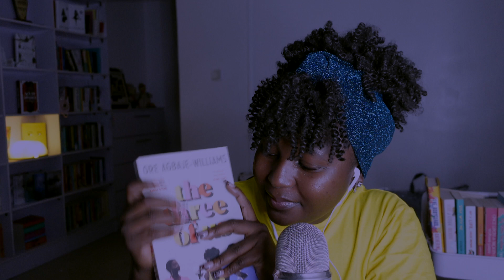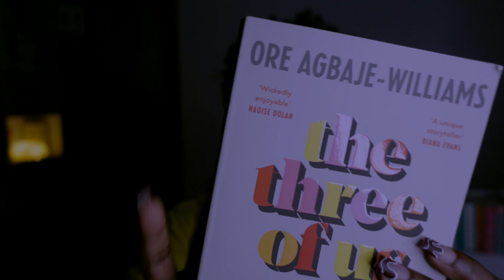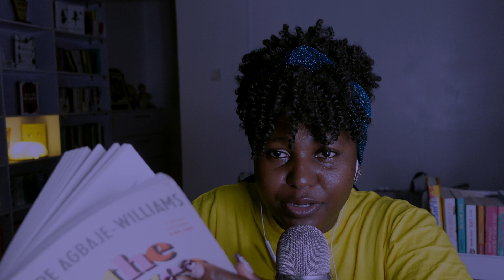ASMR ✨Reading to you, tappy, scratchy, tingly…#14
The Three of Us by Ore Agbaje-Williams